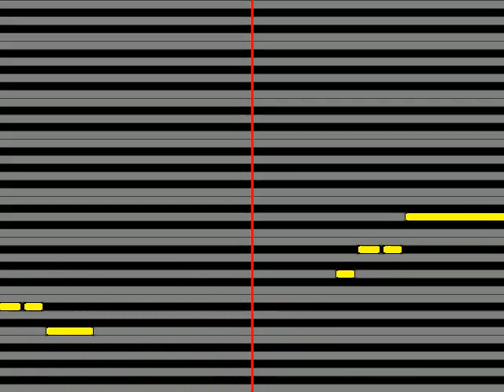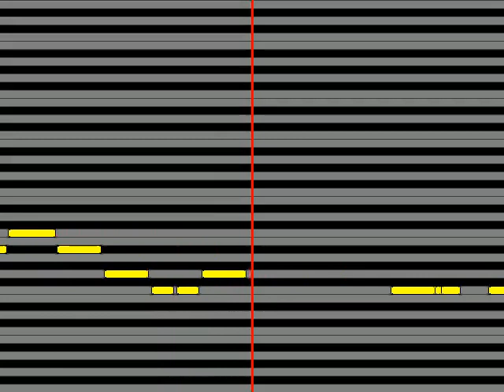【ガイドメロディ】 弦哲也 天城越え